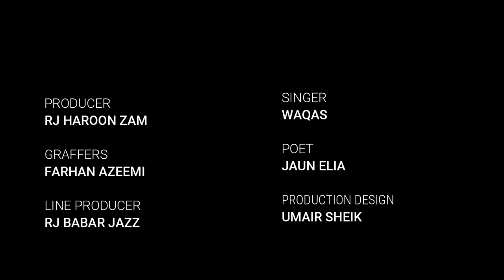Kis se Izhar E Mudda Kijiye | COVER | muhammad Waqas | lyrics Juan Elia | FULL HD SONG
Song - Kis se Izhar E Mudda Kijiye
Singer - Waqas
Poet - Jaun Elia
Mix & master - Haroon Zam
Dop - Farhan Azeemi
Label - Raaz Music Production

Lyrics

kis se iz.hār-e-mudda.ā kiije

aap milte nahīñ haiñ kyā kiije

ho na paayā ye faisla ab tak

aap kiije to kyā kiyā kiije

aap the jis ke chāra-gar vo javāñ

saḳht bīmār hai duā kiije

ek hī fan to ham ne sīkhā hai

jis se miliye use ḳhafā kiije

hai taqāzā mirī tabī.at kā

har kisī ko charāġh-pā kiije

hai to baare ye ālam-e-asbāb

be-sabab chīḳhne lagā kiije

aaj ham kyā gila kareñ us se

gila-e-tañgī-e-qabā kiije

nutq haivān par garāñ hai abhī

guftugū kam se kam kiyā kiije

hazrat-e-zulf-e-ġhāliya-afshāñ

naam apnā sabā sabā kiije

zindagī kā ajab mo.āmla hai

ek lamhe meñ faisla kiije

mujh ko aadat hai ruuTh jaane kī

aap mujh ko manā liyā kiije

milte rahiye isī tapāk ke saath

bevafā.ī kī intihā kiije

kohkan ko hai ḳhud-kushī ḳhvāhish

shāh-bāno se iltijā kiije

mujh se kahtī thiiñ vo sharāb āñkheñ

aap vo zahar mat piyā kiije

rañg har rañg meñ hai dād-talab

ḳhuun thūkūñ to vāh-vā kiije